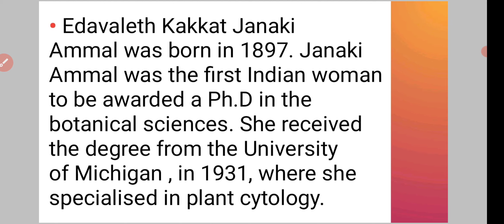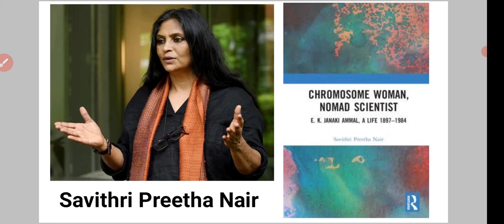Who is Janaki Ammal?